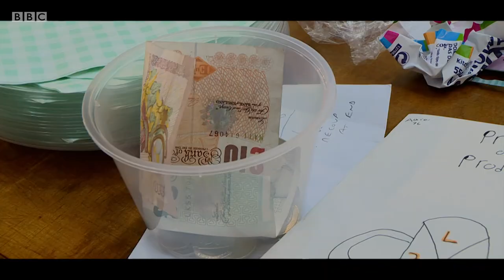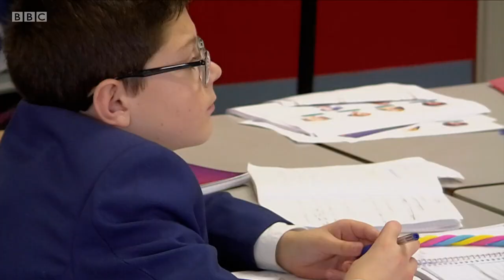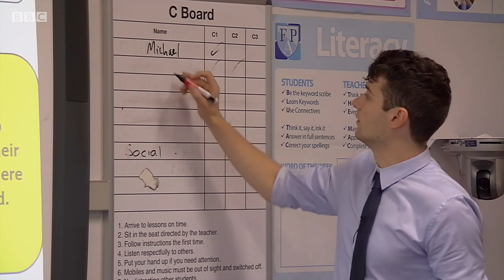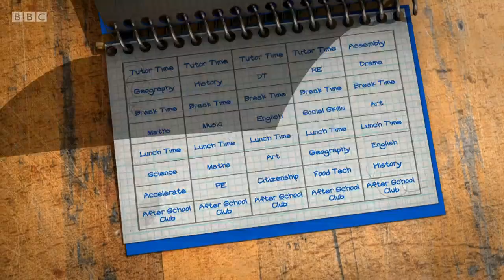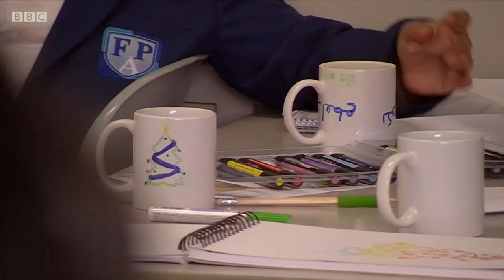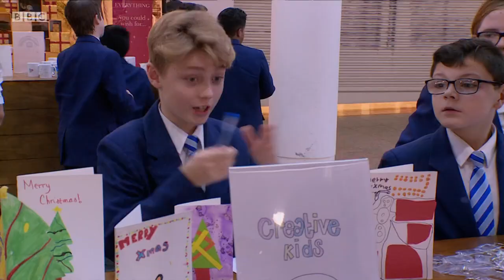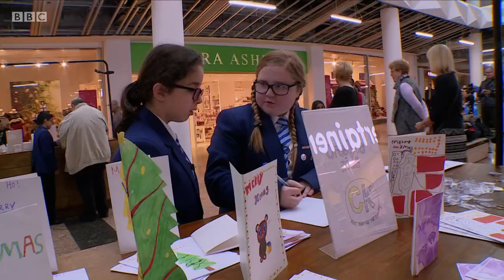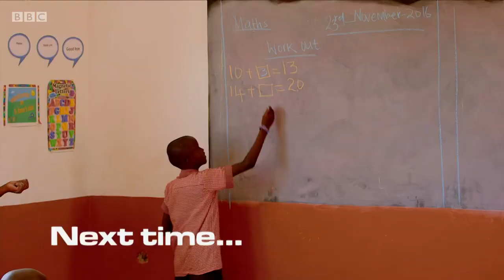Our School Series 3 Episode 13 | Tricky Business